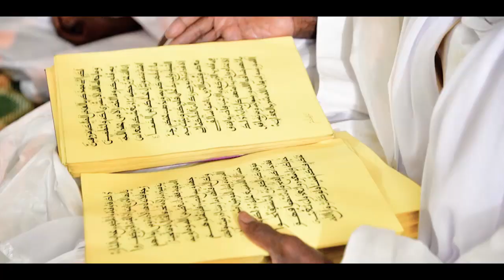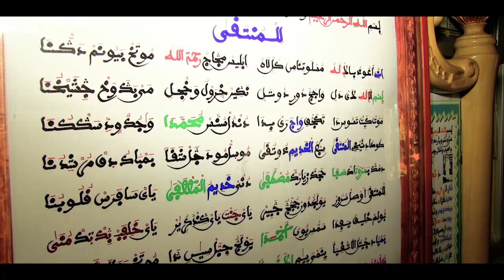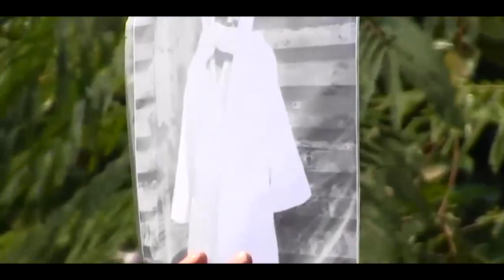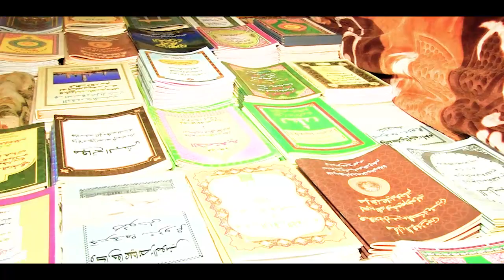🔴Urgent: Nouveau Clip Officiel de Serigne Moustapha Gningue dédié à Cheikh Mountakha Bachir 2020